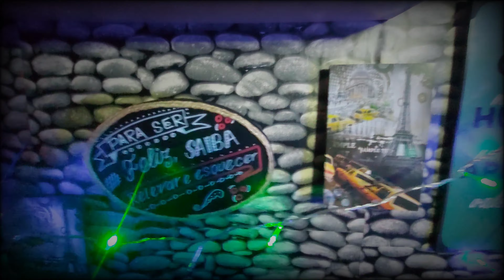Abertura Alex Nilton Vlog 🇧🇷😇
Sigam meu Insta.